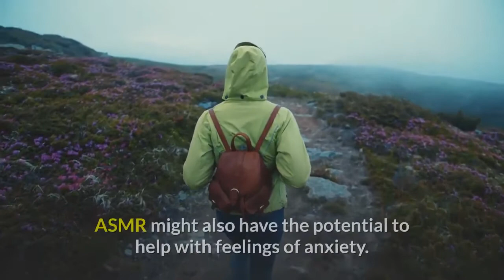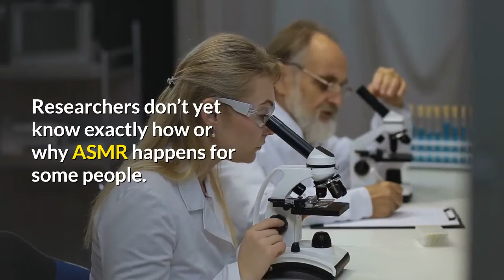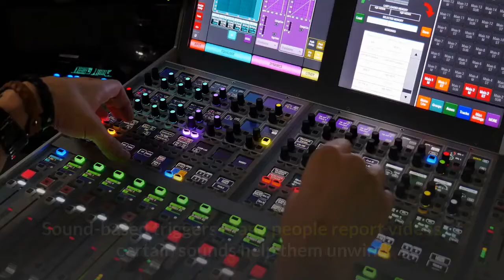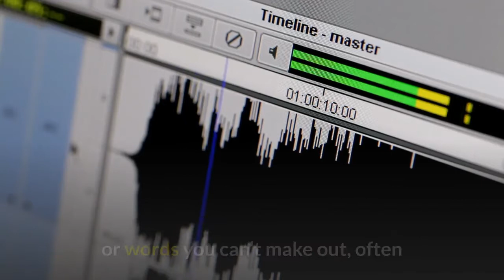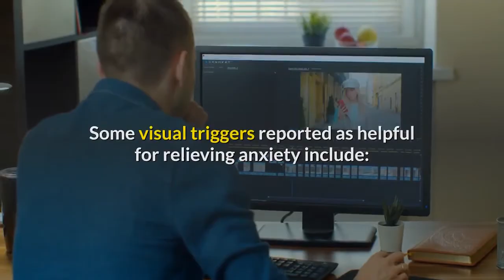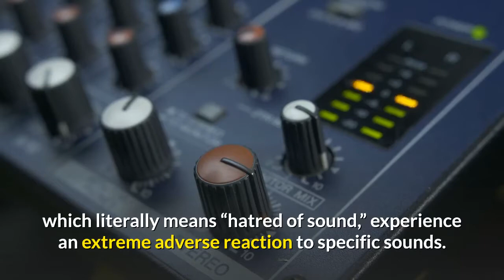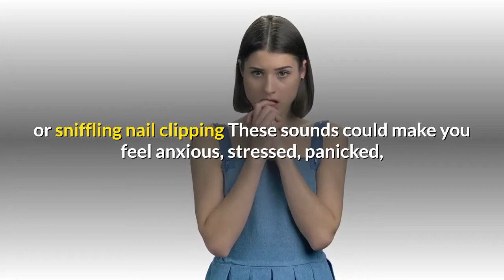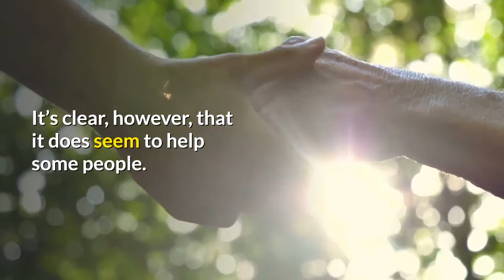🎶🎶🎧 🎸 ASMR Music ll Everything You Need to Know About Using ASMR for Anxiety II HEALTH TIPS 2020🎼🎼🎻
🎶🎶🎧 🎸 ASMR Music  Everything You Need to Know About Using ASMR for Anxiety II HEALTH TIPS 2020🎼🎼🎼🎻
ASMR, or autonomous sensory meridian response, describes a phenomenon that produces a tingling feeling throughout your body.

Different audio and visual triggers, such as whispering, fingernail tapping, or watching a brushstroke on a surface, can provoke this tingling sensation.

It’s similar to frisson, the chills some people get when listening to music, or the tingling you might experience when looking out at a vast, beautiful landscape.

Aside from just making you feel good, ASMR might also have the potential to help with feelings of anxiety.

The research is promising but (very) limited
ASMR’s entry into public consciousness is still fairly recent, and experts are only just beginning to explore the potential benefits of the phenomenon.

Existing evidence largely focuses on self-reports of people who watch ASMR videos for various reasons. Several studies have found promising results, though study authors generally agree on the need for more research.
According to research from 2015, some people find experiencing ASMR helps relieve negative mood symptoms, including feelings of depression or stress. It also appears to help reduce chronic pain for some people.

Research in 2018Trusted Source found evidence to suggest watching ASMR videos can slow heart rate, leading to a state of relaxation and calm. Study authors noted that many viewers also report an increased sense of connection with others, which can have a positive impact on general well-being.

Additional research from 2018 supports these uses, noting that other viewers found ASMR videos helped them:

unwind and relax
get to sleep
feel comforted or cared for
experience less anxiety or pain
feel better when sick or upset
Watching the videos may also serve as a distraction from anxious thoughts while also promoting feelings of increased relaxation.

Researchers don’t yet know exactly how or why ASMR happens for some people. But, as Bingham notes, “any time an experience doesn’t cause harm to you or anyone else and may produce a sense of well-being, it’s considered beneficial from a therapeutic standpoint.”

👢👠👙😍👙Women Are Having A Lot Of Bad Sex During COVID, Study Finds II HEALTH TIPS 2020👙😍👠👢😋💑👘
🔥🔥🔥Top 5 pressure points for female orgasm II Weigh loss II women fitness II women Medical Health🔥🔥🔥